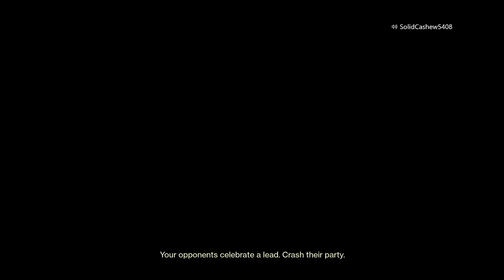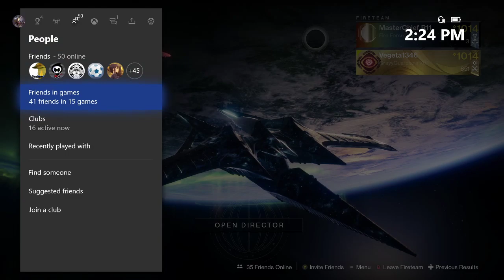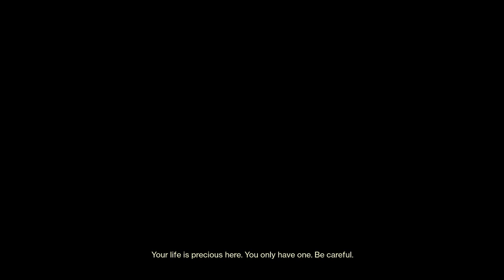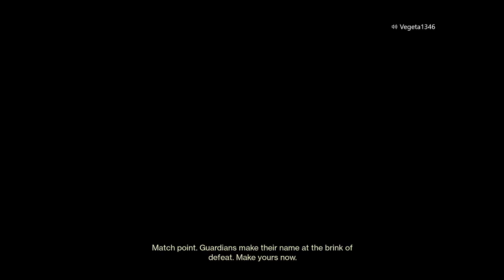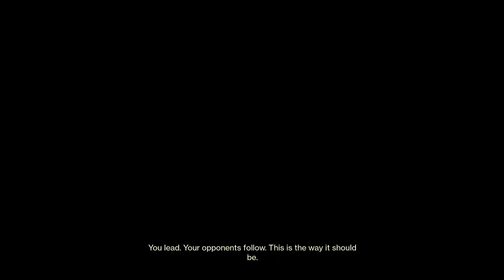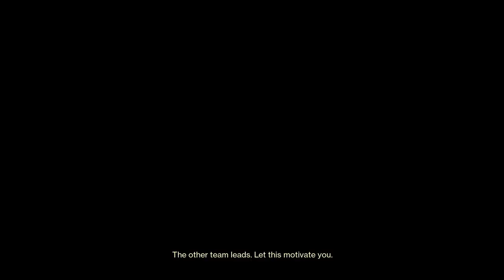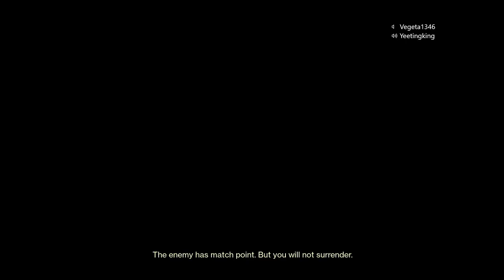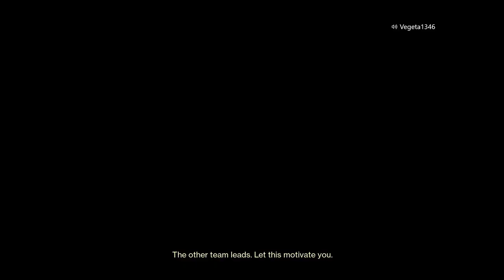Destiny 2 TRIALS OF OSIRIS STREAM!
With Trials returning this season there are a bunch of rewards available. I hope to help as many people as I can obtain those rewards. This won't be for Flawlesses but if we do get there that's incredible. This will be to get as many reward tiers as possible in a card while utilizing all losses.